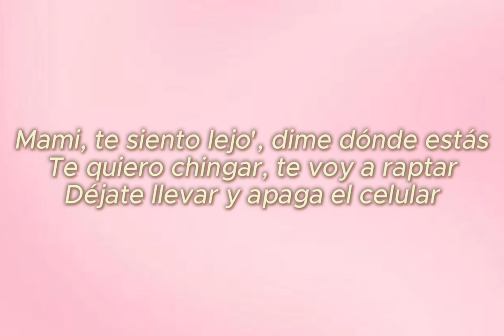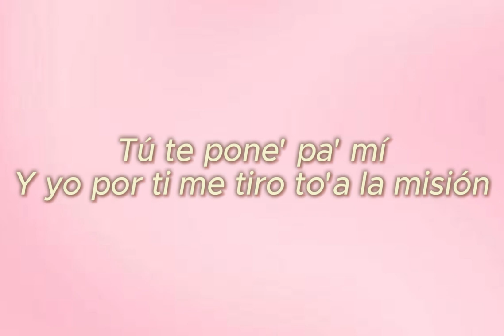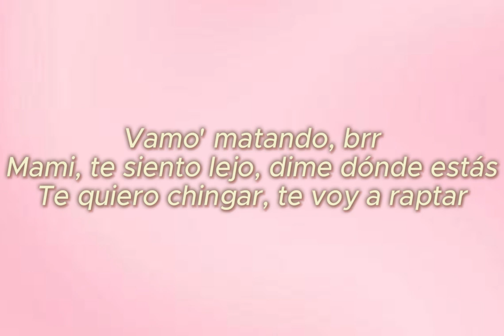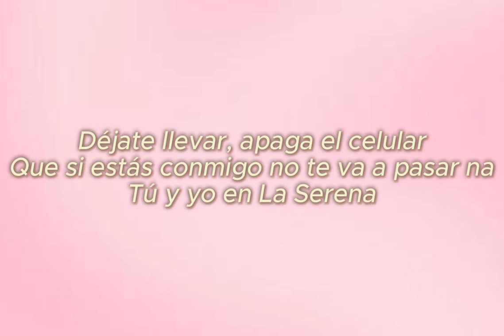FloyyMenor FT Cris MJ - GATA ONLY (Lyrics) (Tiktok - Mami, te siento lejo', dime dónde estás)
Song: gata only

Artist: Floryy Menor, Cris MJ

Escucha "GATA ONLY" aqui!

lyrics to full song:
Ey

Me la robó de menor

Otra noche dándote, dándote
Tocándote, calentándote
Así, bailándote
Al oído, gimiéndome

Y yo la sigo enamorando, regalando
Te estoy comprando

Tocándote, calentándote

Ey
Ey
FloyyMenor
Cris Mj, El Más Que Suena
(Ah-ah-ah, ah-ah-ah)
FloyyMenor
'Tamo matando, brr
Ja

Ja-ja
Muah